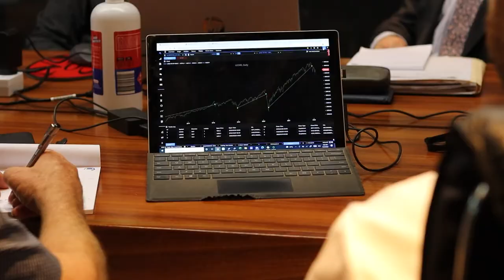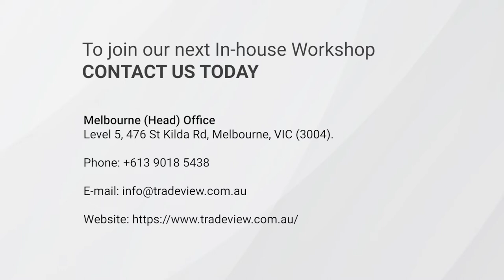March 2022 In-House Systems Building Workshop Highlights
Our In-house Systems Building Workshops are back in 2022!

Last Saturday, we hosted our in-house intermediate Trading Workshop at our head office.

In this workshop, traders have learnt how to build their algorithmic trading models with our step-by-step instructions. They get to learn the techniques and trading tools we use on our trading desk and have worked with our traders to continue to build trading strategies going forward.

The full video is available right now to all our clients.

What’s Trading Talk?

▶ LET’S CONNECT!